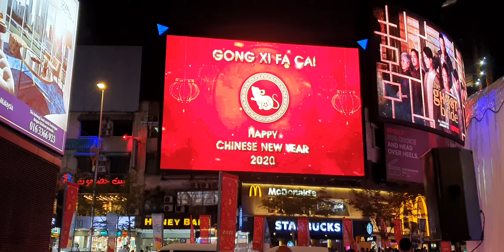Stand By Me cover CAPELLO BUSKERS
CAPELLO BUSKERS